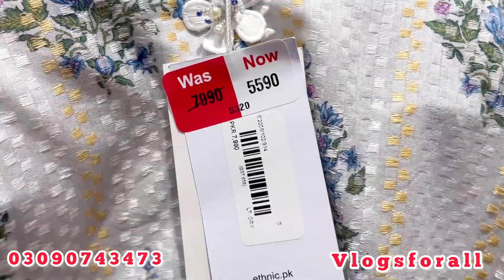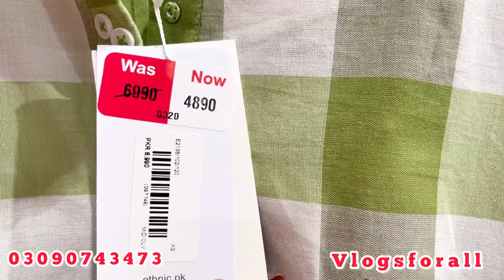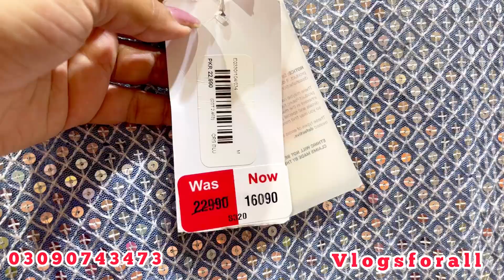Ethnic New Flat 50 On New Collection || ready to wear